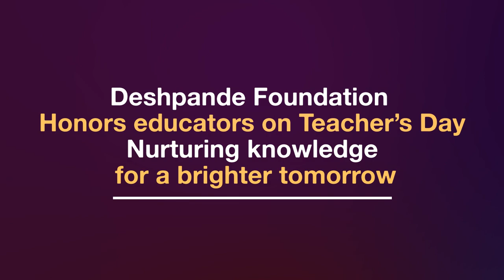TEACHER'S DAY VIDEO